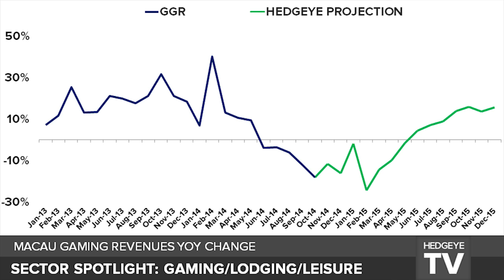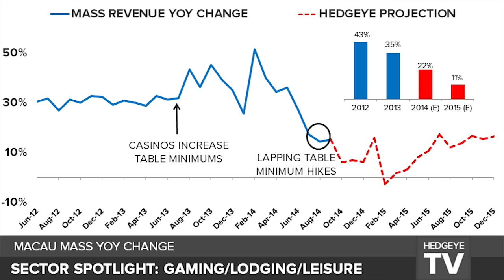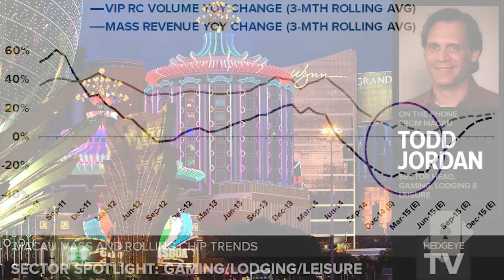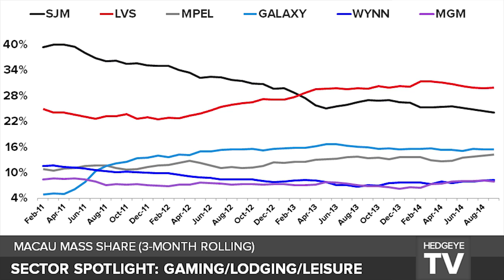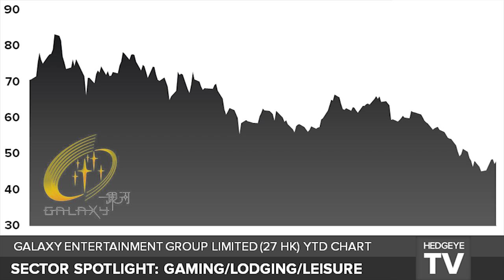Hedgeye's Jordan on Macau: Doubling Down on Bearish Thesis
David Benz and Todd Jordan walk thought their 3 pronged negative thesis on Macau gaming (VIP slowdown as a result of a corruption crackdown, Mass deceleration and mass margin contraction) and the threat of further shrinking Mass margins.

Videos by Macao Hotel Series and JB Media Films